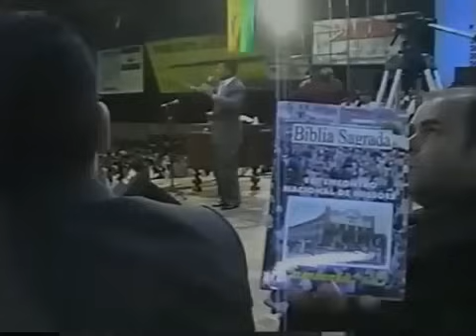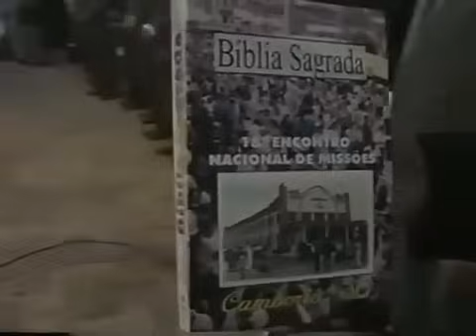GIDEOES DAS ANTIGAS __ PRIMEIRA PREGAÇAO PR ABILIO SANTANA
PRIMEIRA  MENSAGEM DOP  PR  ABILIO  SANTANA